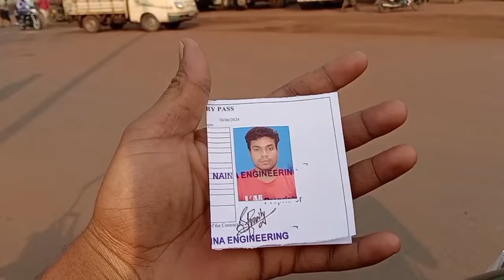Rungta mains चाईबासा में Duty का पहला दिन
Hello Everyone Kyshe hai.

I HOPE YOU GUYS ENJOYED VIDEO 😃